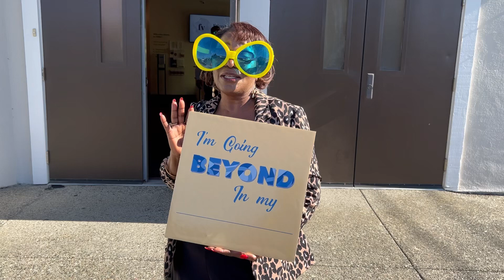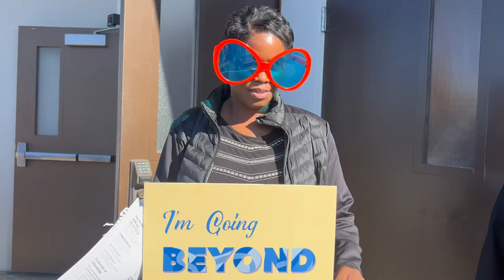Where we are going BEYOND this year!